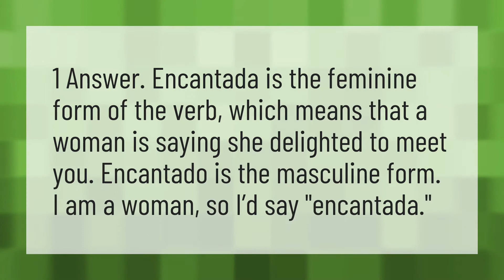Is Encantado formal?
Hola Amigos • Is Encantado formal?